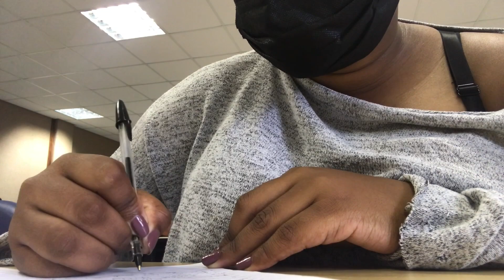Day in the Life of a Law Student | Simba Secrets Party | Botswana YouTuber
The vlog didn’t quite go as planned but I’m posting it anyway. Our profession is just a demanding while all the same being rewarding. This is how a year 4 student spends her day in Botswana. Had so much celebrating Simby ✨ Happy 21st birthday babes 🥰 Enjoy!

University Of Botswana | Studying | Law School | fitness| meal prep | Studying | Student | Motswana | Friends | Broke | Finances | 4th year | fourth year | lifestyle | life | Cleaning | Unilife | Women in Law | Girls in Law

F A Q:
Name: Thamani Mogapi
Nationality/Ethnicity:  Motswana/Kalanga
Editing Software: iMovie
Curl Pattern: 4c
Age: 21
Pronouns: She/Her